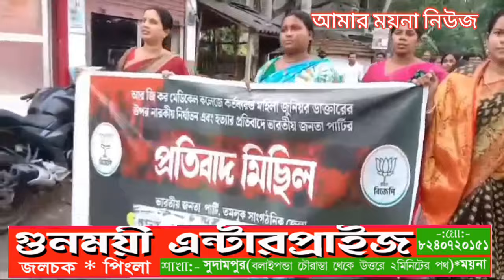ময়নার নৈছনপুর ১ গ্রাম পঞ্চায়েত এলাকায় বিজেপির প্রতিবাদ মিছিল